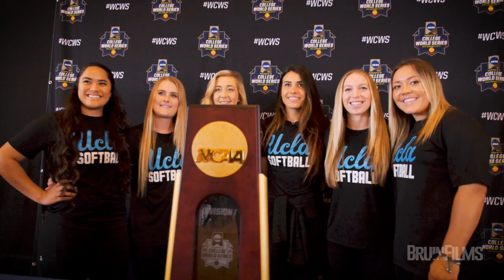The Hunt: WCWS All-Access Pt. 1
Follow the Bruins' journey from Super Regional champs to the Women's College World Series in episode one of the "The Hunt."